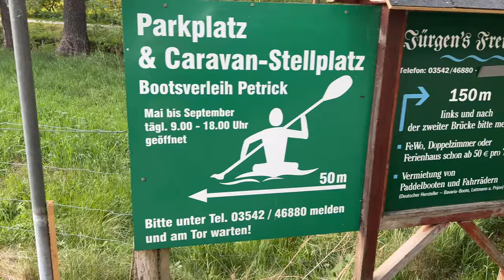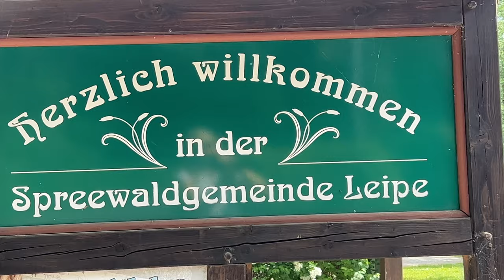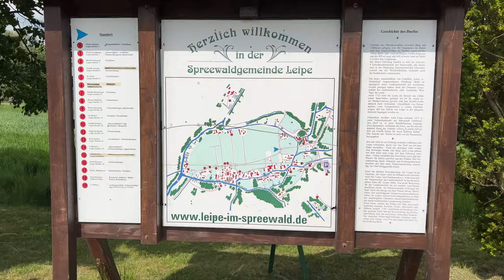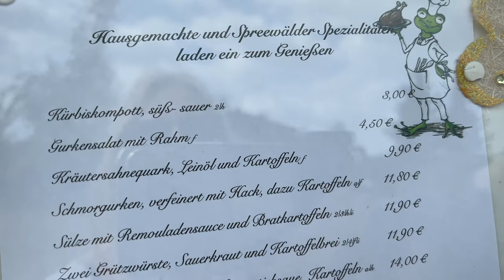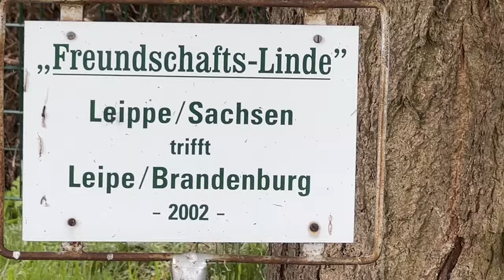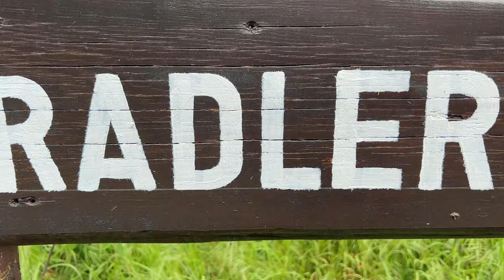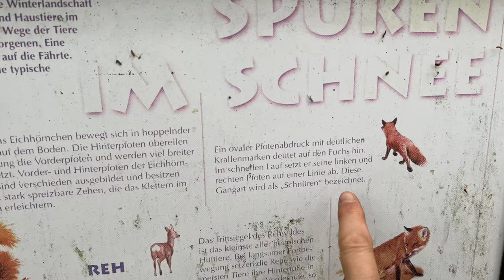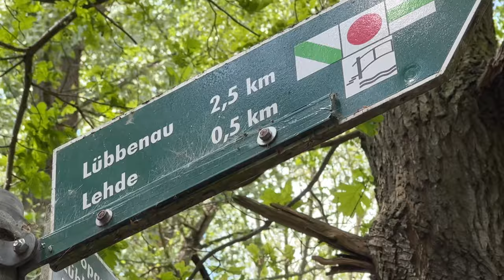Minivantour in den Spreewald zu den Sorben - Saisonstart für meinen Citroen Berlingo XL DIY Ausbau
Der Spreewald ist bei mir um die Ecke und trotzdem habe ich es seit Jahren nicht geschafft die Sorben zu besuchen. Endlich klappt es mal wieder. Kennst du die Region, ich finde schon, dass sie eine der besondersten Ecken Deutschlands ist. Bei wem muss der Briefträger schon mit dem Kahn kommen?

Meine Musik ist von @travel.owls.niels, ihr könnt sie bei ihm gegen Spende erwerben.